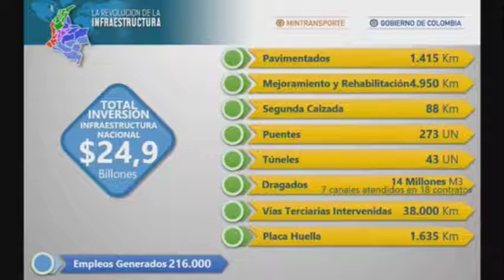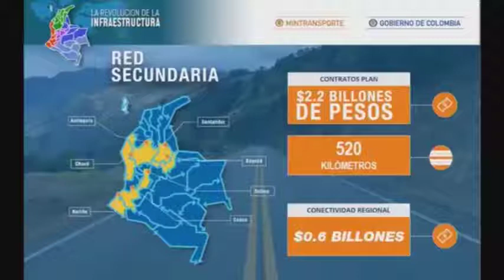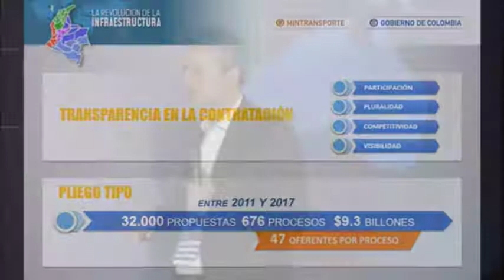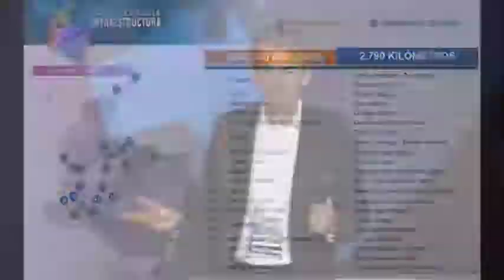La Revolución de la Infraestructura. Bogotá, mayo 4 de 2018